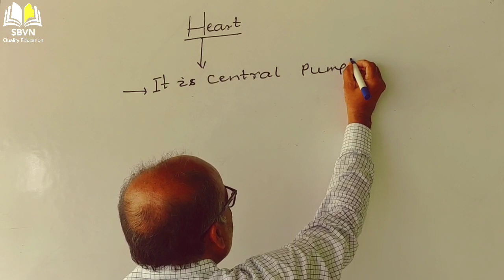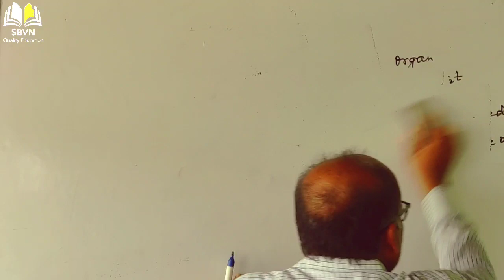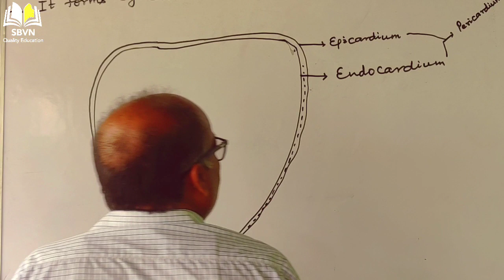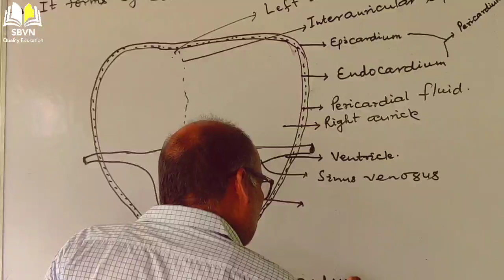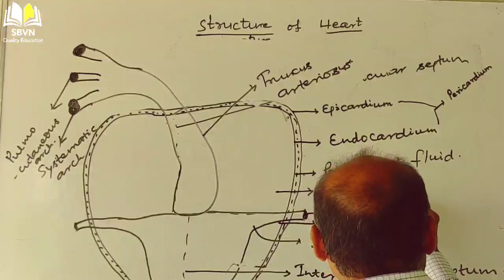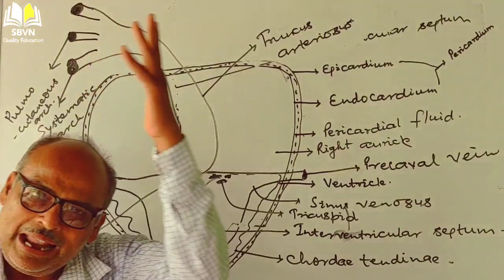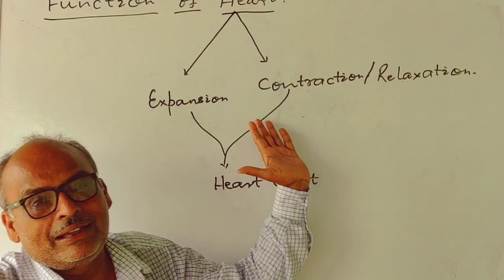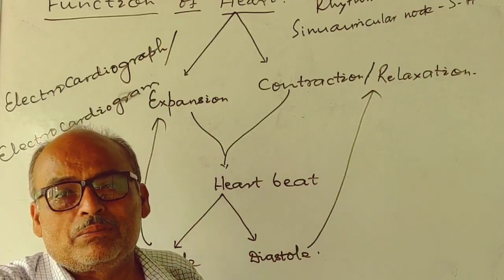HEART class 10th Biology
Most important part of our body.. Explained in Hindi by Ashok Sir... Keep watching and keep learning..